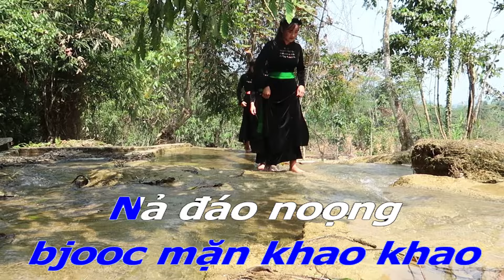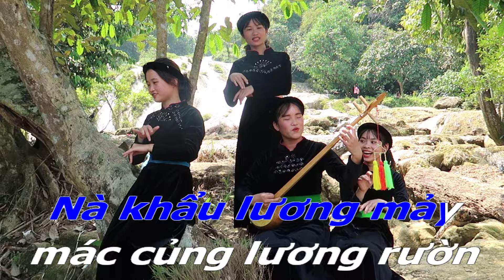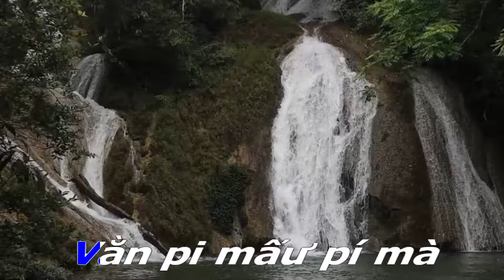Karaoke hát then: Đường Về Bản Em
Tổng hợp các bài hát hay về then của nghệ nhân chu thạch hay nhất
các bạn nhớ 1 like+subribe những video karaoke mới nhất nhé
© Bản quyền thuộc về Chu Thạch Official